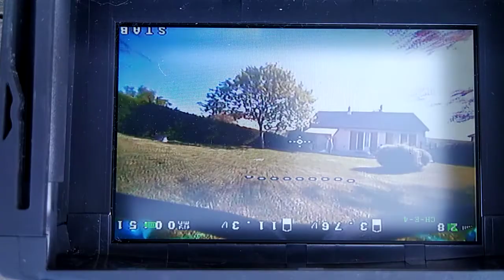Xjb 145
Vol fpv